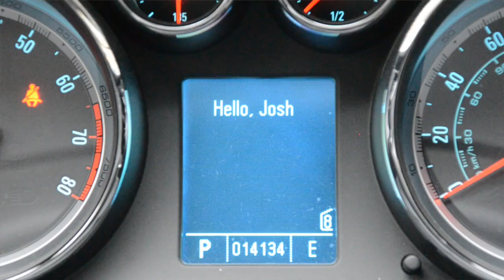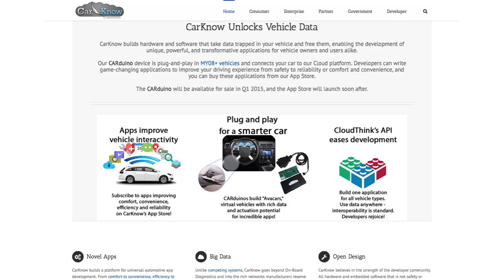2015 Lemelson-MIT "Drive it!" Graduate Winner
Joshua Siegel at the Massachusetts Institute of Technology is a pioneer in the “connected car” world, Siegel is developing a system to access this “hidden” data through a car’s On Board Diagnostics (OBD) port and connect this information to a common-cloud development app platform.